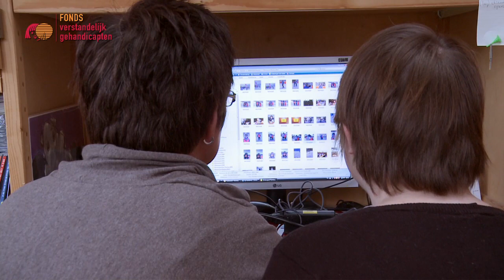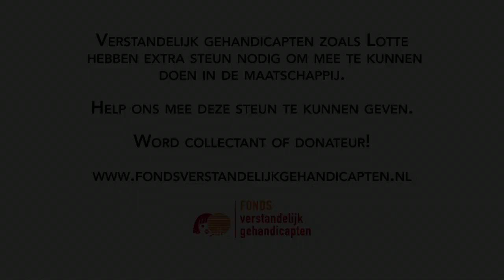Lotte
Lotte is een rustige, jonge meid met het syndroom van Down. Dat betekent dat ze verstandelijk achter loopt op haar leeftijdsgenootjes. Motorisch is ze ook wat minder goed ontwikkeld. Lotte heeft tot en met groep 8 op een reguliere basisschool gezeten vlakbij huis. Haar zussen, Eveline en Meike zaten daar ook op school. Daarna is Lotte naar het ZML-onderwijs gegaan.

Lotte sport graag. Iedere week gaat ze hockeyen, skiën, dansen en zwemmen. In de winter gaat ze op wintersport naar Oostenrijk. Lotte kijkt graag tv en ze houdt van Guus Meeuwis, Jan Smit, Nick en Simon en natuurlijk K3. Op zaterdag gaat ze werken in een tapasrestaurant. Ze mag dan bedienen, tafels dekken en afwassen. Dat vindt ze erg leuk. Regelmatig spreekt Lotte af met vriendinnen van haar school. Ze gaan dan kletsen, iets bakken of tv kijken. Iedere maand gaat Lotte met een speciale vriendengroep iets leuks doen. Dat kan zijn naar de film, high-tea maken, zwemmen of bijvoorbeeld kamperen. Soms mag ze met haar grote zus mee op stap naar het cafe. Dat is natuurlijk helemaal top. Lekker dansen, iets drinken en een beetje kletsen...